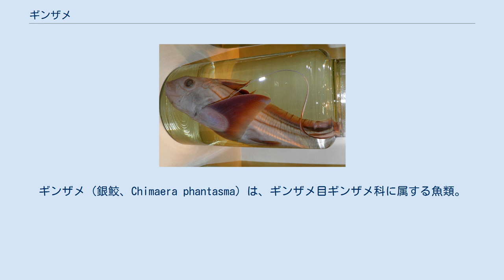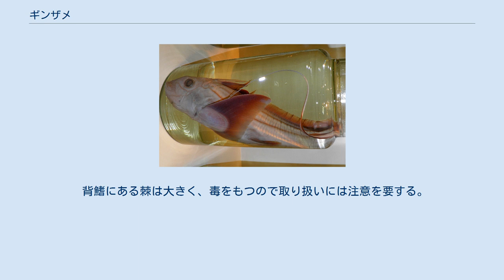ギンザメ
情報不足_(環境省レッドリスト)
ギンザメ (銀鮫、Chimaera phantasma) は、ギンザメ目ギンザメ科に属する魚類。
ギンブカとも呼ばれる。
 太平洋北西部。
ロシア・日本近海からフィリピン・ボルネオ島近海にかけて。
ニューカレドニアでも記録がある。
 属名Chimaeraはギリシア神話に登場する怪物・キマイラ（キメラ）に由来し、独特の姿形から名付けられたものである。
種名phantasmaは、「幽霊」「幻影」といった意味。
英語では"Rat fish"、"Rabbit fish"などの名称もあるがこれらはギンザメ類全般に対して用いられる名称であり本種のみに言及する場合は"Silver chimaera"の名称を用いることが望ましい。
 全長1.1メートル。
体色は銀白色。
サメやエイなどの板鰓類と異なる点は、鰓孔（外鰓孔）を一対しかもたないことである。
大きな胸鰭をもち、海底付近を上下に羽ばたくようにして遊泳する。
背鰭前縁に1本の毒腺のある棘をもつ。
刺されると痛むが、人に対する毒性は弱い。
歯は癒合し、硬いものをすり潰すのに適している。
餌は底性の貝や甲殻類である。
 卵生。
雄の頭部には鈎状の突起があり、交尾時に雌を押さえ付けるのに用いられる。
 漁業による混獲により、生息数が減少していると考えられている。
 情報不足（DD）（環境省レッドリスト）。
 底引き網などにかかることがあり、九州地方ではギンブカの名前でスーパーなどに並び、フカの湯引きといった料理に使われるほか、かまぼこや練り製品の材料になる。
 定置網や刺し網などで生きたまま漁獲されることもあるため、2019年2月15日に長崎ペンギン水族館で2匹の展示など、まれに水族館に展示されることもある。
しかし、長期飼育は難しく鴨川シーワールドの例では2006年に鴨川沖の定置網で採集した個体を315日間飼育したものが最長記録である。
また同館では2019年2月8日に捕らえたギンザメの展示を2019年3月から開始している。
 背鰭にある棘は大きく、毒をもつので取り扱いには注意を要する。